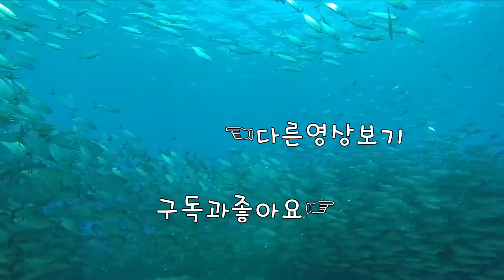[공식] 눈싸움 이벤트 트레일러 [레인보우식스 시즈]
♬ Music BGM ♬ Coming Home (Atch)
1080i 60fps  Multistreaming with Xsplits+OBS